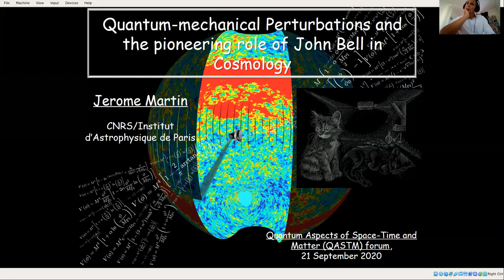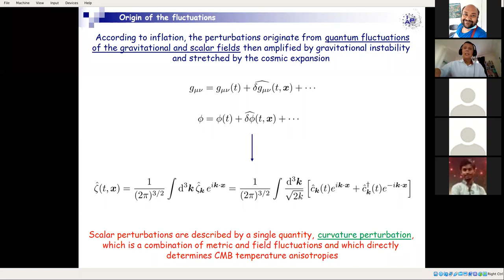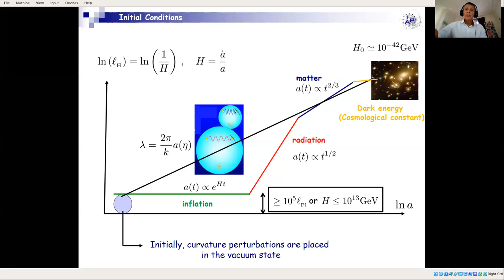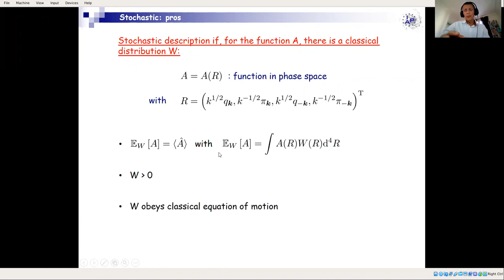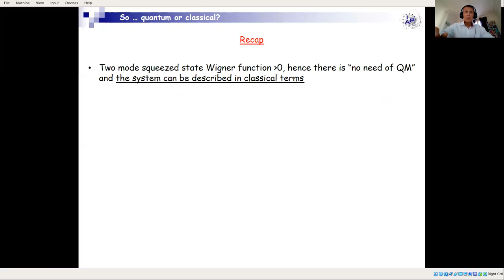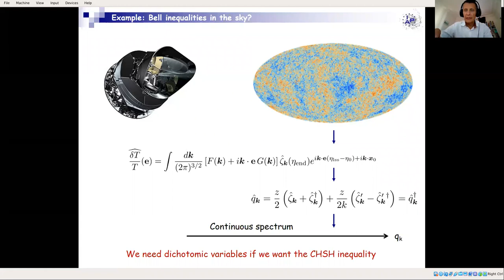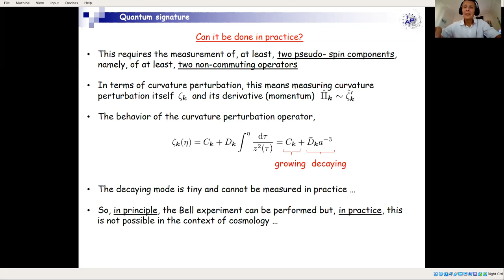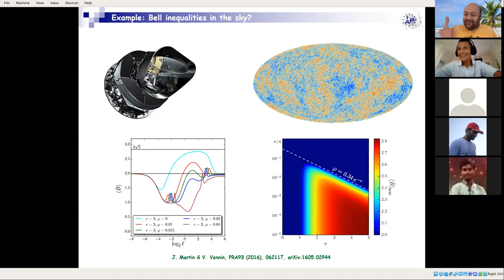Talk by Professor Jerome Martin, Institut d'astrophysique de Paris, France at QASTM seminar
Title: Quantum-mechanical perturbations and the pioneering role of John Bell in Cosmology

Abstract: According to the theory of cosmic inflation, the large scale structures observed in our Universe (galaxies, clusters of galaxies, Cosmic Background Microwave—CMB—anisotropy…) are of quantum mechanical origin. They are nothing but vacuum fluctuations, stretched to cosmological scales by the cosmic expansion and amplified by gravitational instability. At the end of inflation, these perturbations are placed in a two-mode squeezed state with the strongest squeezing ever produced in Nature (much larger than anything that can be made in the laboratory on Earth). This article studies whether astrophysical observations could unambiguously reveal this
quantum origin by borrowing ideas from quantum information theory. It is argued that some of the tools needed to carry out this task have been discussed long ago by J. Bell in a, so far, largely unrecognized contribution. A detailed study of his paper and of the criticisms that have been put forward against his work is presented. Although J. Bell could not have realized it when he wrote his letter since the quantum state of cosmological perturbations was not yet fully characterized at
that time, it is also shown that Cosmology and cosmic inflation represent the most interesting frameworks to apply the concepts he investigated. This confirms that cosmic inflation is not only a successful paradigm to understand the early Universe. It is also the only situation in Physics where one crucially needs General Relativity and Quantum Mechanics to
derive the predictions of a theory and, where, at the same time, we have high-accuracy data to test these predictions, making inflation a playground of utmost importance to discuss foundational issues in Quantum Mechanics.

Speaker: Professor Jerome Martin, Institut d'astrophysique de Paris, France.

Date and Time: 21th September, 2020, 2.00 PM to 4.30 PM Berlin time (5:30 PM to 9:00 PM Indian time)